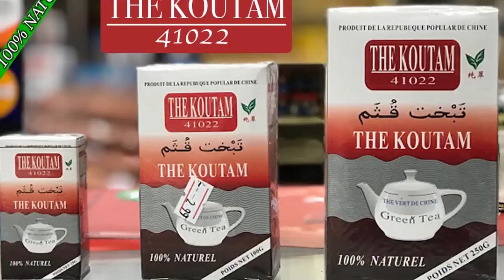Sewa Yiriba Moussow ka Mass dans entre les Jeunes et le Vieux par BEN BD PROD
L'artiste Comédien MAMOUTOU BAGAYOKO de YIRIMADJO dit SEWA YIRIBA Moussouw ka Mass est un jeune Comédien de Bamako qui est très très aimé de nos jours partout au Mali et le voilà dans ENTRE LES JEUNES ET LE VIEUX pour vous les fans avec le soutien de son LABEL UNIVERSEL BEN BD PRODUCTION INTERNATIONALE aux contacts: 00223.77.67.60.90 ou 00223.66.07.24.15 ou 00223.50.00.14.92 par E-mail